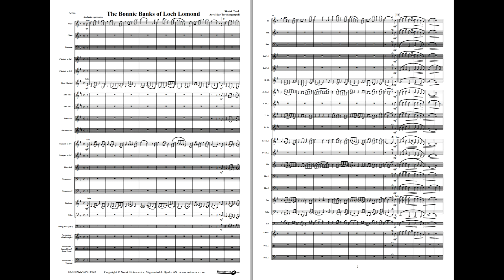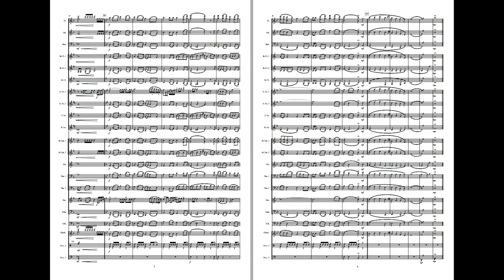The Bonnie Banks of Loch Lomond - Young Band Classics, Grade 2,5, arr: Torskangerpoll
«The Bonnie Banks of' Loch Lomond» is a traditional scottish tune first time published in 1841. It is often the last tune on a night of partying in nightclubs and dinner parties. The arrangement has the solo lines doubled to suit more bands. Please make sure that good balance is as good as possible between the lines.

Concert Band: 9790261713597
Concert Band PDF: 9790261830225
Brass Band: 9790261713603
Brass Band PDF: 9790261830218